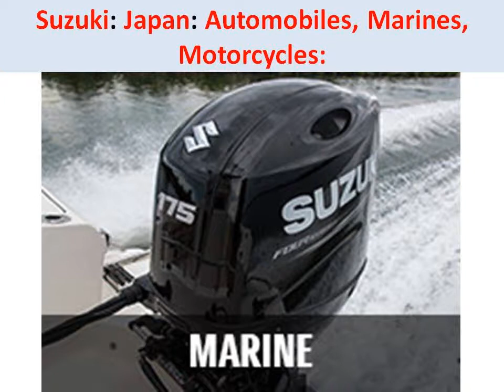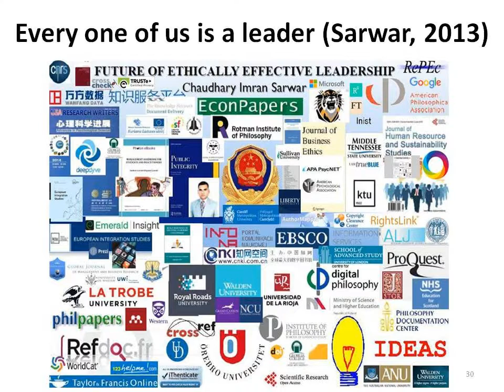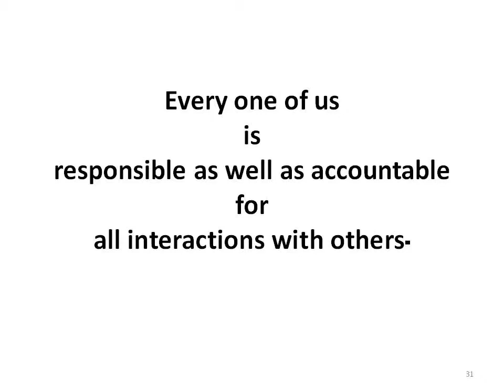Suzuki: Japan: Automobiles, Marines, Motorcycles